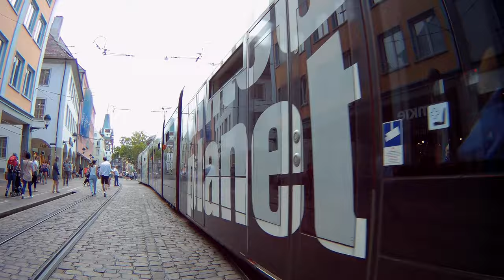Freiburg mit Nic-FR Altstadt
Очередное видео ни о чём .
Что вижу о том пою ...